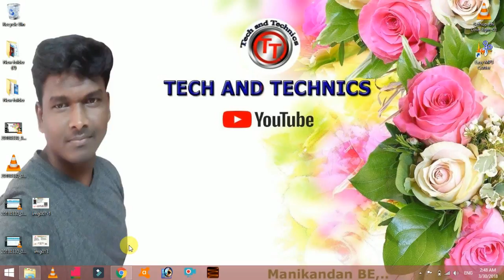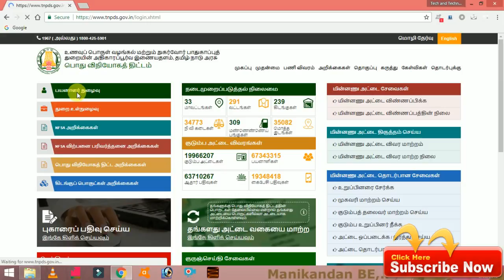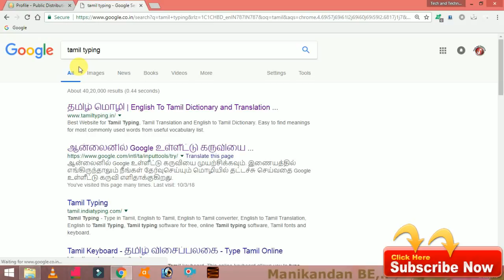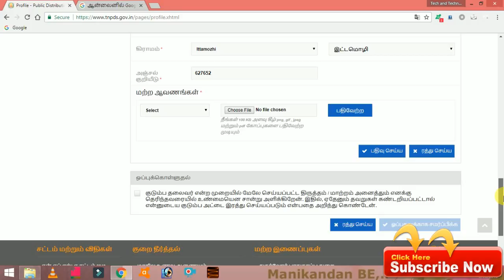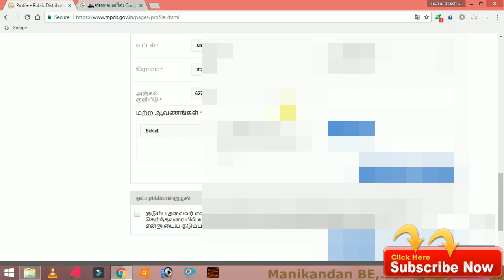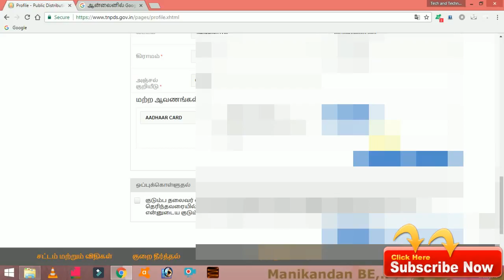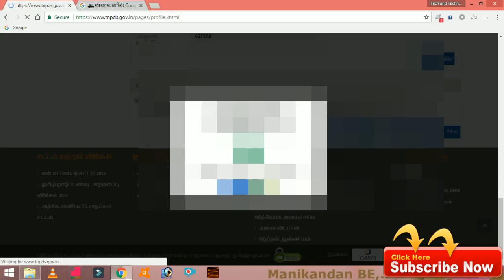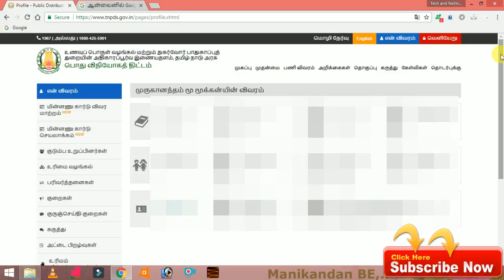Smart Ration card Name and Address correcion for online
Smart ration card  address  and name correction for online very simple method follow this videos and learn this videos